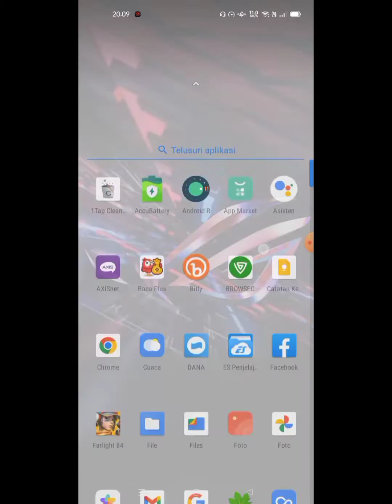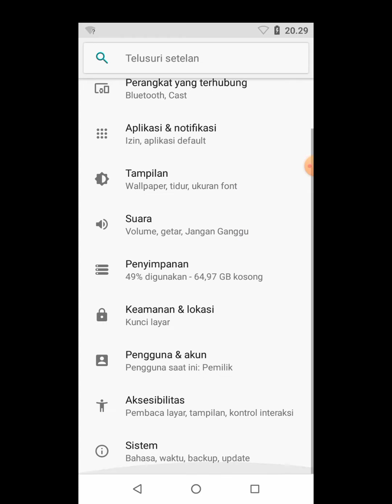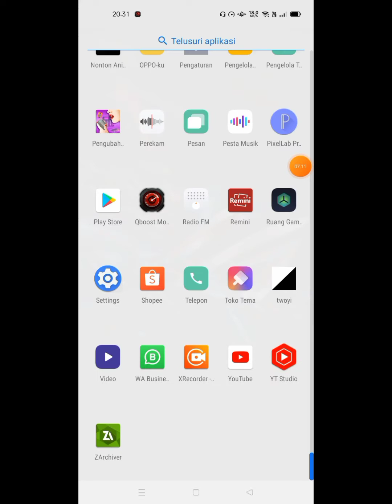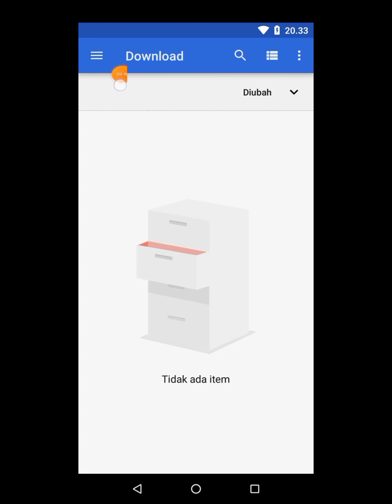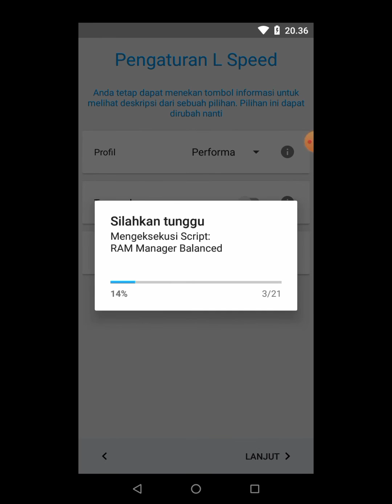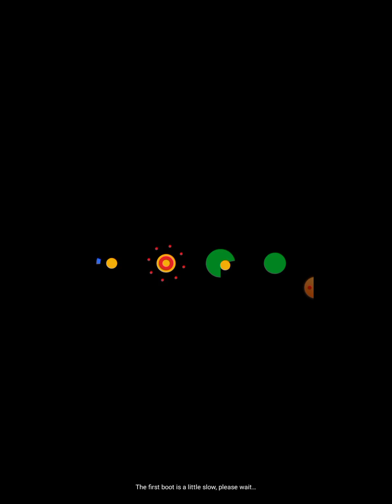APLIKASI TWOYI 0.5.1 VIRTUAL CUSTOM ROM || ANDOID 8 UNTUK SEMUA ANDROID 2022 64BIT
pengetesan  OPPO A54 RAM 4 .64 BIT
MEDIATEK HELIO P35
RICORD : SMARTPOHONE

VIRTUAL APLIKASI DOALBOOT SEPERTI LAYAKNYA VHPONEGAGA DAN VMOS PRO. NAMUN APLIKASI INI JUGA ADA SYSTEM FLASROM SEPERTI RECOVERY /TWRP BEDA DENGAN METODE VMOS YG SIMPLE.
BUAT KALIAN YG INGIN COBA UPRAK APREK . COCOK BANGET BUAT YG 1 INI..
BISA COBA 2 BLAJAR PASANG CUSTOM KERNEL..
JANGAN NGAKU ANAKNGAMING KALO GAK PASANG TWEAK CUSTOM KERNEL.. DARI PADA BNYAK 2 INSTAL APLIKASI YG MEMBEBANI RAM DAN PENYIMPANAN INTERNAL.. MNDING PASANG KUSTOM KERNEL KHUSUS GAMING.. SAJA..

discleamer..
rom ini masih banyak yg kosong silahkan coba upuk uprak aprek sediri twoyinya. misalkan pasang rom versi lain. fllas gpps secara manual, / lewat recovery di dalam twoyi nya.. pasang custom kernel /modul2 / edit/pasang bulidprop kernel. silahkan menycoba. silahkan acak2 😁 aman jika masih aprek systemntwoyi nya saja 😁. di khususkan untuk para uprak aprek app di sini.. jangan lupa cari bahan2 /versi yg cocok buat twoyi nya. salam bootlop virtual.
Tag (Ignore)
vphonegaga
phonegaga terbaru
vphonegaga terbaik
vmos pro
vmos growtopia
vmos root
vmos apk

 🇱​​​​​🇮​​​​​🇰​​​​​🇪​​​​​ & 🇸​​​​​🇺​​​​​🇧​​​​​🇨​​​​​🇷​​​​​🇮​​​​​🇧​​​​​🇪​​​​​  Liͥᴋⷦeͤ & S͛uͧвⷡcͨrͬiͥвⷡeͤ
ᴸⁱᵏᵉ & ᔆᵘᵇᶜʳⁱᵇᵉ
ǝqᴉɹɔqnS ⅋ ǝʞᴉ⅂
ₗᵢₖₑ & ₛᵤᵦ𝄴ᵣᵢᵦₑ    Uͧliͥs͛laͣs͛eͤrͬ